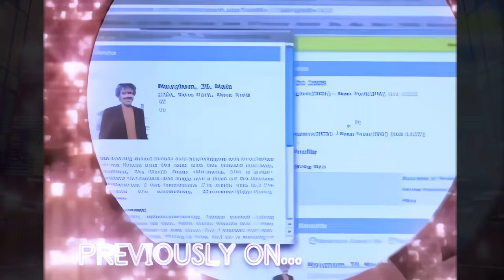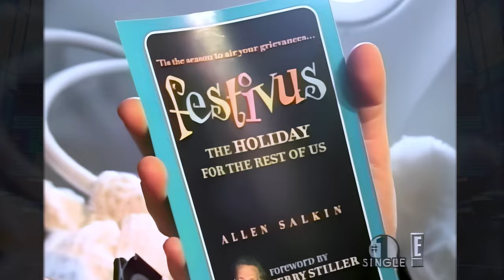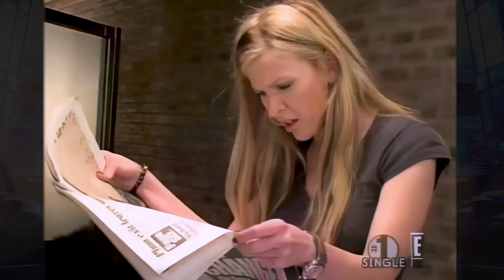Lisa Loeb #1 Single Episode 2 WIndow Shopping 2006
Lisa Loeb is a multi-talented American singer-songwriter, musician, actress, and philanthropist known for her distinctive indie-pop sound and iconic cat-eye glasses. Born on March 11, 1968, in Bethesda, Maryland, Lisa rose to prominence in the mid-1990s and became an influential figure in the alternative music scene.

Lisa's musical journey began during her college years at Brown University, where she formed the band "Nine Stories." In 1994, she released her breakthrough single "Stay (I Missed You)," which catapulted her to stardom. The song, featured in the film "Reality Bites," earned Lisa Loeb the distinction of being the first artist to top the Billboard Hot 100 chart without a recording contract.

Her debut album, "Tails" (1995), followed the success of "Stay" and showcased her signature blend of folk, pop, and rock. The album's introspective lyrics and heartfelt melodies resonated with a generation, making Lisa a beloved figure among fans.

Over the years, Lisa Loeb continued to release a series of critically acclaimed albums, including "Firecracker" (1997), "Cake and Pie" (2002), and "No Fairy Tale" (2013). Her music evolved while maintaining her unique songwriting style, earning her a dedicated and diverse fan base.

Beyond her music career, Lisa Loeb ventured into acting, with notable appearances on TV shows like "The Drew Carey Show" and "Gossip Girl." Her natural charisma and artistic versatility endeared her to both music and film enthusiasts.

Lisa is also an advocate for various charitable causes, actively supporting organizations like "Camp Lisa Foundation," which provides scholarships to underprivileged children for summer camp experiences. Her commitment to giving back to the community reflects her compassionate and philanthropic spirit.

Throughout her career, Lisa Loeb's impact on the music industry and popular culture has remained enduring. Her distinctive eyewear, emotive lyrics, and memorable melodies have solidified her status as an influential singer-songwriter and cultural icon, inspiring generations with her timeless music and artistic creativity.